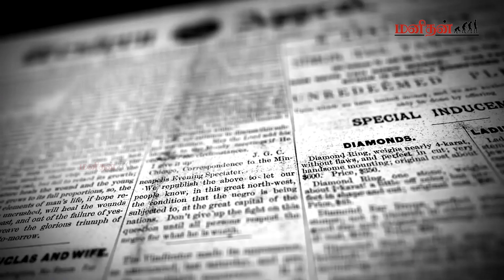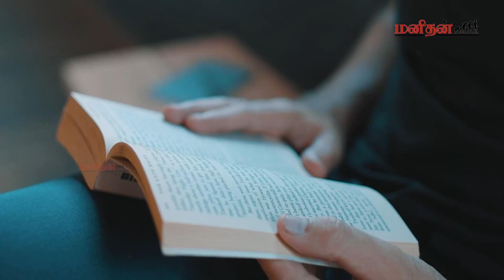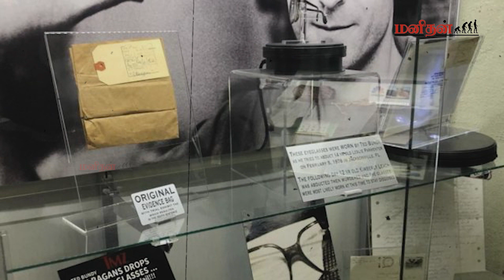36 பெண்களை கொலை செய்த மனிதன்! டெட்பண்டி எனும் அரக்கன்!